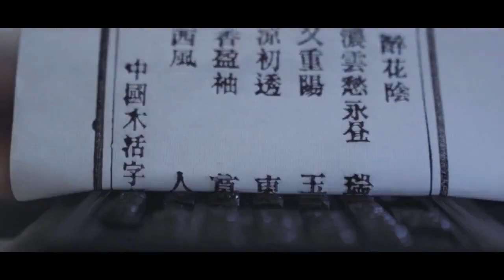【神仙剪辑】2018城市宣传片——温州